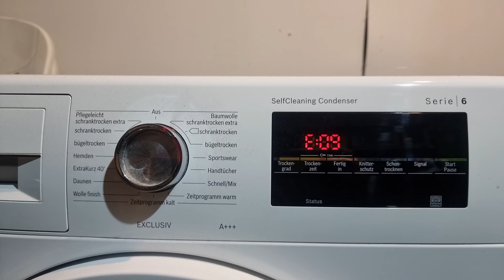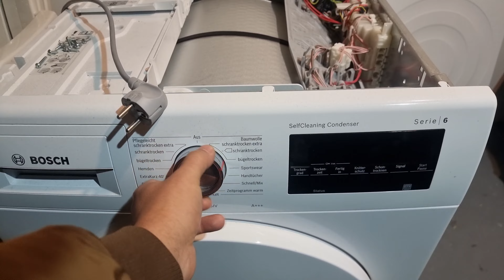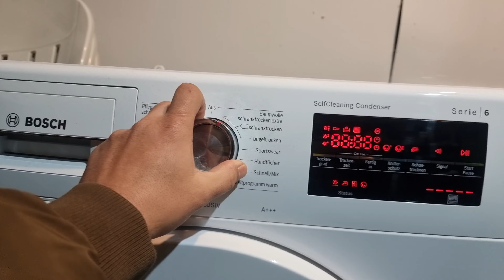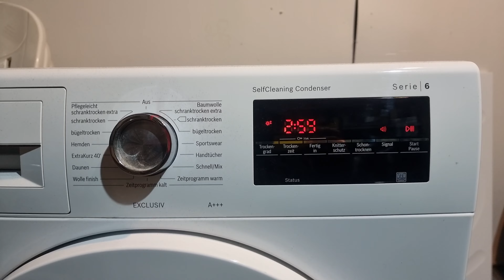Fehlermeldung E09 Bosch Siemens Wäschetrockner Fehlercode E09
Fehlercode E09: Fehler in der Elektronik Bosch Wäschetrockner Fehlercode E09
Ihr Trockner hat einen Fehler in der Geräteelektronik oder fehlerhaften Sensor erkannt.